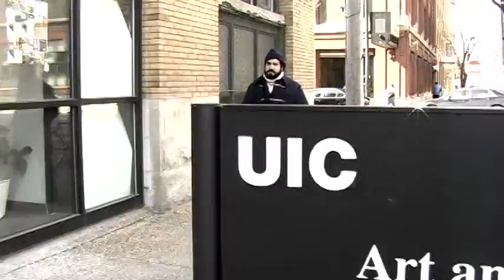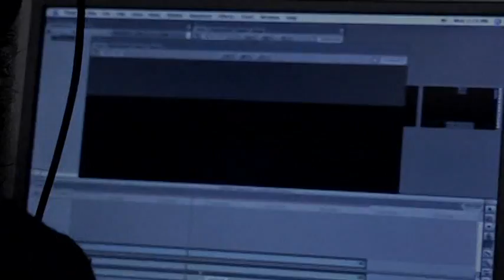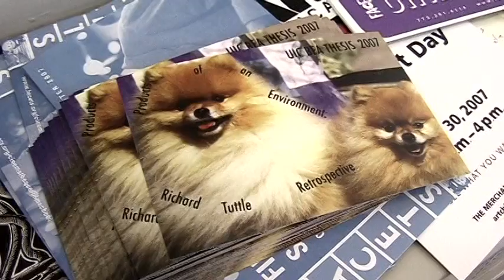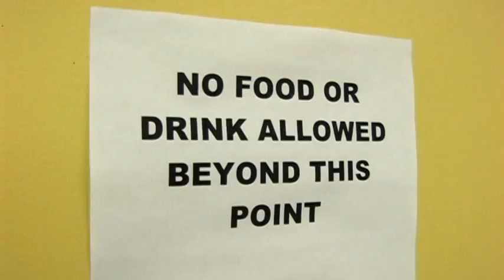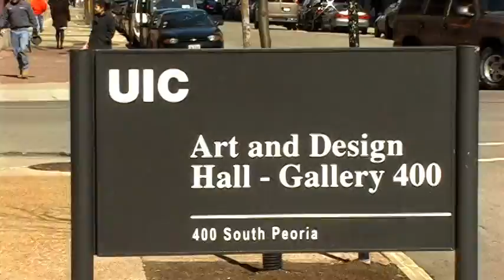Viral Video - Part 1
Part 1 of our student film, "Viral Video." Life as an artist is hard. Nobody knows this better than Tyler, Mike, and Joey - three video art students struggling to get their work recognized. That all changes when a mysterious viral video is leaked on the internet...a video they don't remember making! The answers they seek lie with a mysterious stranger and an even more ominous threat from a shady Council of Elders watching their every move! It's The Gang as you've never seen them before in an all-new original adventure!